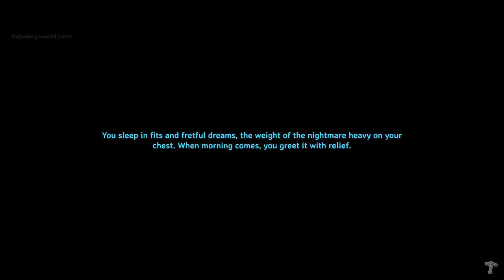30 Minute Valheim - Ch 4, Ep 29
Moder goes down in this episode! And I do a bit of fishing to finish the day.